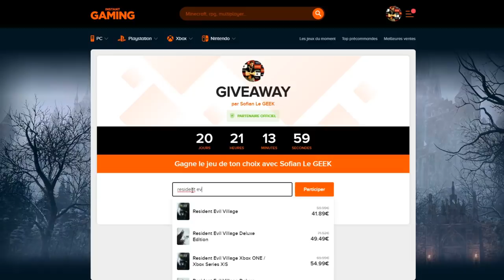DUEL INVOCATION DB LEGENDS VS LUCKDIVINE ET SA SINGLE...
Duel INVOCATION vs Ludivine sur le jeu